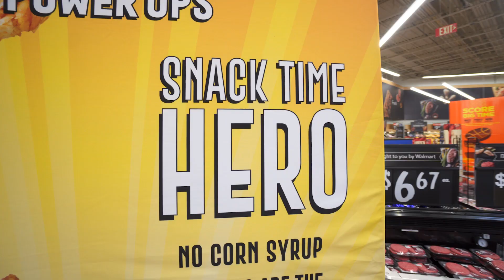Jif® Power Ups® Deluxe Event